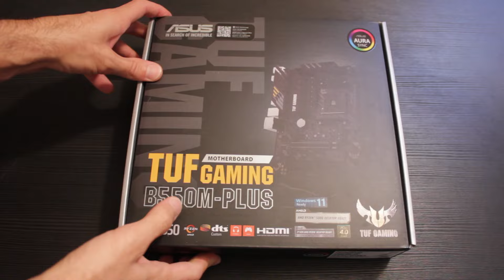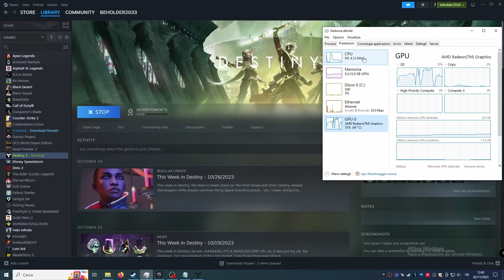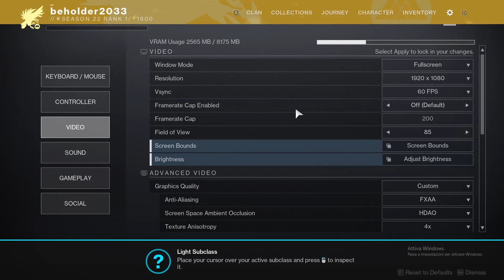Amd Ryzen 7 5700G Destiny 2 - Ryzen 7 5700G Gaming - Asus Tuf Gaming B550M Plus - 5700G game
Amd Ryzen 7 5700G Gaming
Amd Ryzen 7 5700G Destiny 2 pc build.
Amd Ryzen 7 5700G Destiny 2 fps.
Amd Ryzen 7 5700G Destiny 2 configuration.
Amd Ryzen 7 5700G Destiny 2 1080p high setting.
AMD Ryzen 7 5700G pc build for video editing, 3d rendering, working and gaming.
Amd Ryzen 7 5700G Destiny 2 budget pc.
5700g gaming budget pc.
Destiny 2 budget pc with AMD Ryzen 7 5700G.
Bungie Destiny 2 gameplay.
Bungie Destiny 2 Amd Ryzen 5700G.

Amd Ryzen 5700G budget build:
Best motherboard for Amd Ryzen 7 5700G: Asus TUF GAMING B550M-PLUS
CPU: AMD Ryzen 7 5700G 8 core 16 threads
Air Cooler for 5700G: AMD Wraith Stealth Cooler
SSD NVME for gaming: Lexar NM 790 1TB
RAM for Ryzen 5700G: Crucial Pro DDR4 32GB 16GB x 2 3200Mhz
Power Supply for Ryzen 5700G: Sharknoon SHP Bronze 700w
Case atx for office and gaming: Itex Prime Dark

Destiny 2 Ryzen 7 5700G.
Ryzen pc build no gpu Destiny 2.
Ryzen 7 5700g gaming Destiny 2.
Ryzen 7 5700g integrated graphics Destiny 2.
Amd Ryzen 7 5700g gaming test Destiny 2.
Ryzen 7 5700g Destiny 2.
Destiny 2 on ryzen 7 5700g.
Ryzen 7 5700g Destiny 2 test.
Ryzen 7 5700g 32gb ram Destiny 2.

Ryzen 7 5700g Destiny 2 fps.

Ryzen 7 5700G gaming.
Ryzen 7 5700g rendering.
Ryzen 7 5700g video editing.
Ryzen 7 5700g 3d modelling.